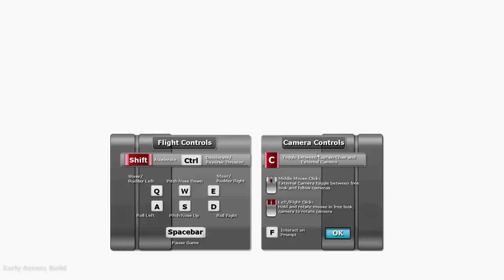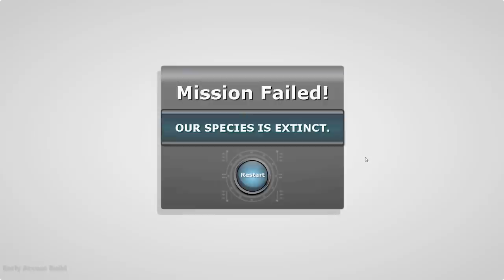What is... Into the Stars (Giant Open Universe - FTL Inspired Bridge Simulator) Gameplay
CaptainShack is on the bridge in the upcoming indie title - Into The Stars - A Open universe FTL like game that has you playing the captain of Ark 13 the last human ship. This game is damn hard, but lots of fun. With each play through teaching you more about the game, and how to lead your crew out into the stars.

Enjoy my content? Want to help support the Captain quest to make epic videos about space sims and the modding community? Your support is greatly appreciated :D